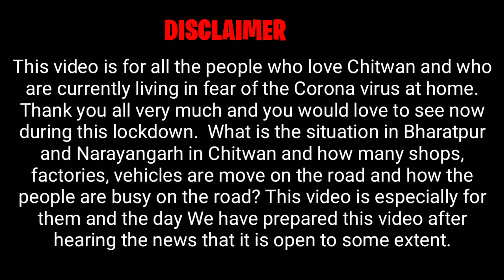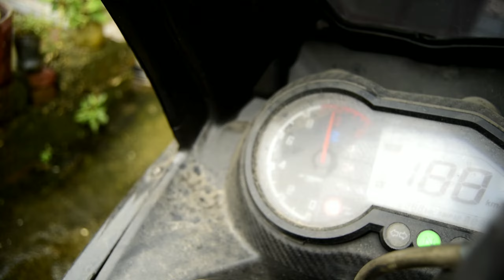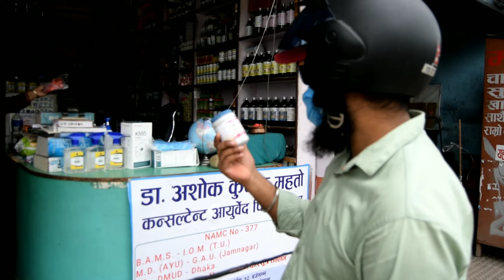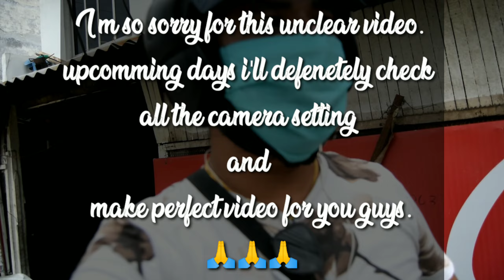LOCKDOWN VLOG-2|Narayangadh city & Bharatpur town at Lockdown Time|Narayangadh bazar|Lockdown life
Hei guys!
This video is for all the people who love Chitwan and who are currently living in fear of the Corona virus at home. Thank you all very much and you would love to see  now during this lockdown.  What is the situation in Bharatpur and Narayangarh in Chitwan and how many shops, factories, vehicles are move on and how many people are busy on the road? This video is especially for them and the day We have prepared this video after hearing the news that it is open to some extent.
So,I hope you guys are like this video and plz suggest me what things were thai i really need to be correct. keep watching the video and keep supporting me and my channel guys thank you so much love you all..😍😍😍